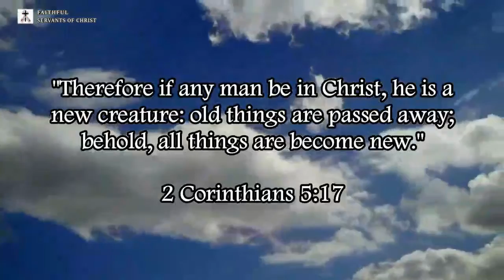3 Post-Trib Rapture Contradictions